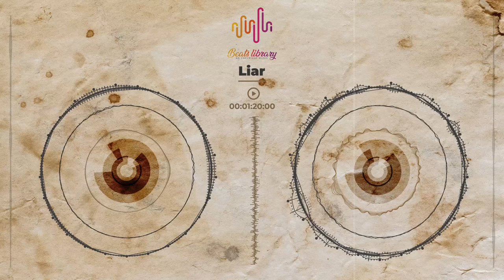Liar - Trap Instrumental [Vlog No Copyright Music] 2020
Liar  - is a Trap instrumental / background music for singing on and also for videos, epic show, video presentations, ramp walk, runway, tutorials, advertising, vlogs, websites, social media, YouTube videos, Vimeo videos, Facebook, Instagram, for commercial purposes and more.
🎵 Track Info:

Track Name: Liar
Prod. by Freek van Workum
Genre and Mood: Rap /  Trap

Beats library is a channel dedicated to search, catalog, sort and publish No Copyright Music, Vlog Music and Royalty Free Music for content creators.

► What you can find here:

Royalty-free Music,
Background Music,
Instrumental Music,